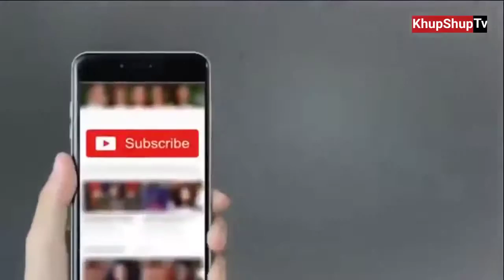BAck to BAck Comedy Zafri khan nida chaudhry Clip 2019